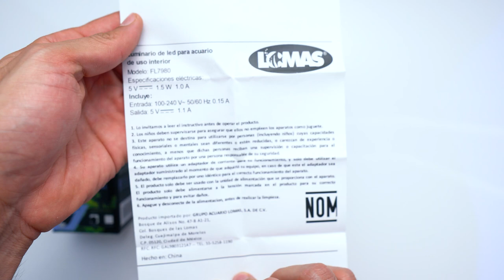Unboxing Mini Lampara LED Para Acuario (NO CORALES)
Este es el unboxing de una mini lámpara LED para acuario muy pequeño, menos de dos litros. No es una lámpara para crecer corales, únicamente para iluminar.

MÚSICA